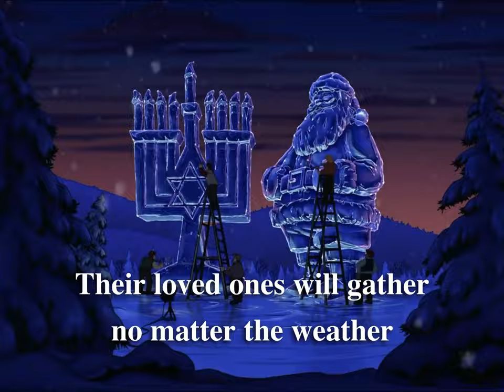Eric Lee - Happy Holidays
Lyrics:
It's a special kind of feeling
It's the perfect time of year
There'll be music and laughter
And dancing long after that firelight disappears
Doesn't matter where you come from
There's one thing that's always true
All that really matters
Is what it means to you
So, Happy Holidays
To every family
No matter how you celebrate
The feelings all the same
It's a world full of color
We should see it with each other
Happy Holidays
Lights are shining on everybody
Could be candles on the mantle
Or presents under the tree
Their loved ones will gather
No matter the weather
No where that they'd rather be
Happy Holidays
To every family
Happy Holidays
Tell a stranger that they're not alone
Make a thousand miles away
Somehow feel like home
Happy Holidays
To every family
Oh, It's a world full of color
Happy Holidays
Lights are shining
Oooh
Happy Holidays
Happy Allidays
For everybody
Happy Holidays